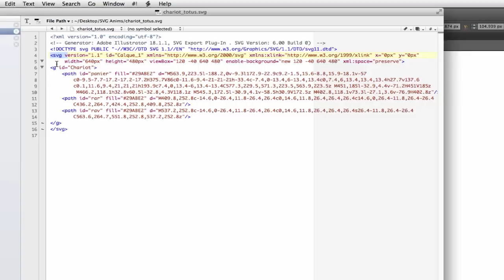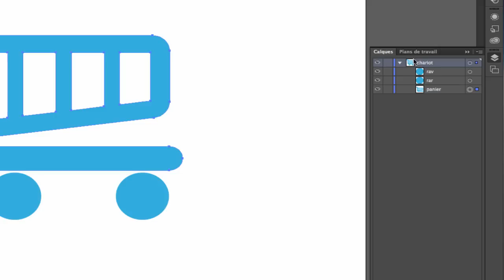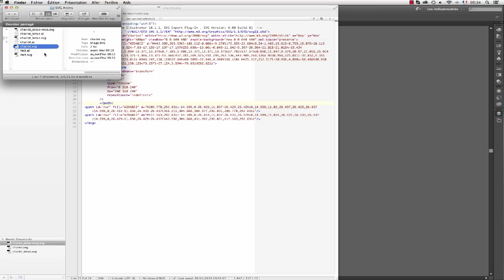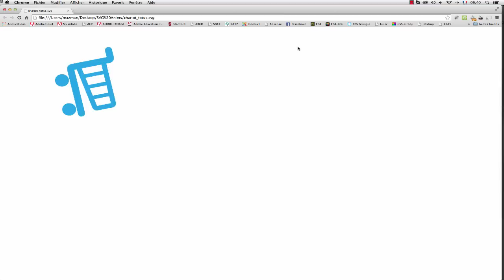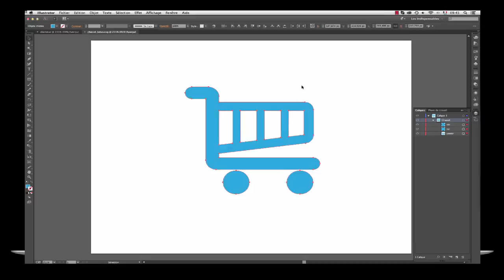Animation SVG sans Javascript ni Css - 2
Comprendre la structure des éléments d'une illustration enregistrée en SVG, la différence entre son affichage réactif et statique